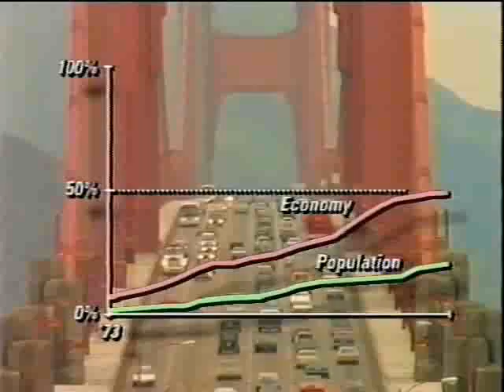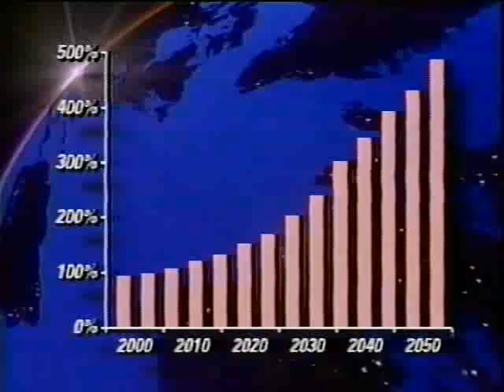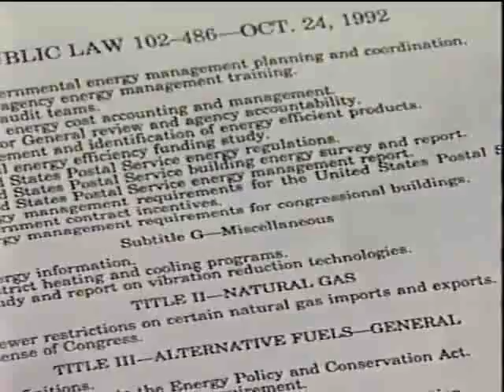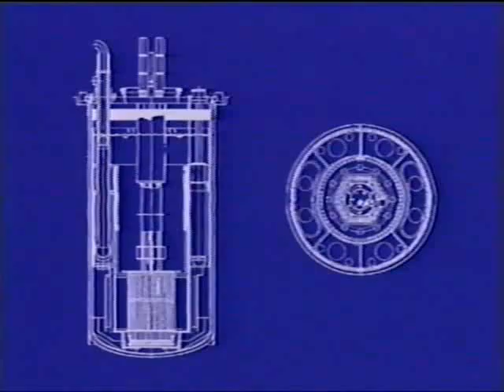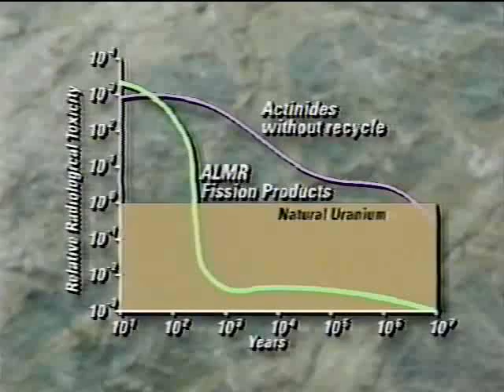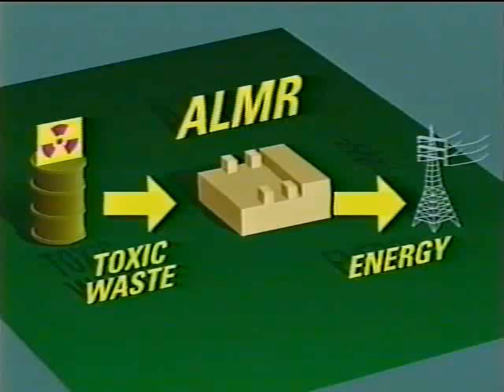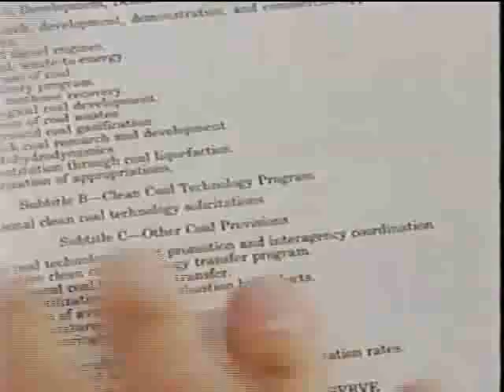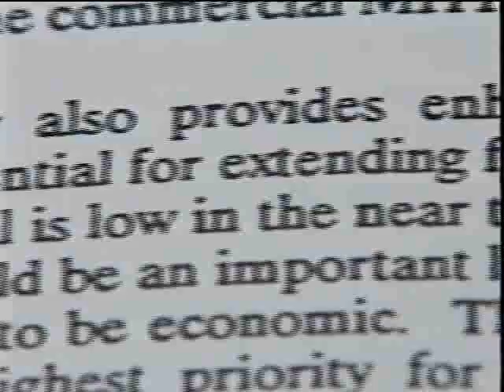Integral Fast Reactor Introduction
I have re-uploaded the video here for a wider audience. Full credit to him for discovering this video and placing it on the internet.

Describes the features and benefits of the Integral Fast Reactor. Major features are it uses existing nuclear waste for fuel and it generates no long-term radioactive waste; it is all recycled within the facility. This video was made in the early 1990s, although everything is still relevant the same today as we face the same if not greater energy issues. The IFR was canceled in 1994 for political reasons despite having the ability to solve all the current real and perceived problems with nuclear energy.

We should build the IFR along with other sources of clean abundant power for a sustainable, ecologically friendly future.